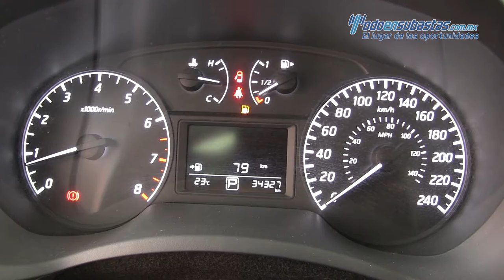Nissan / Sentra / 2015 - 619625